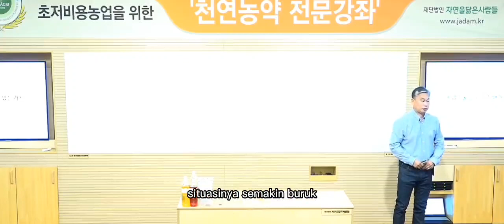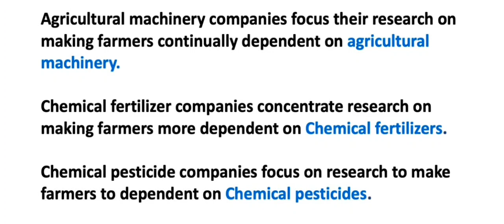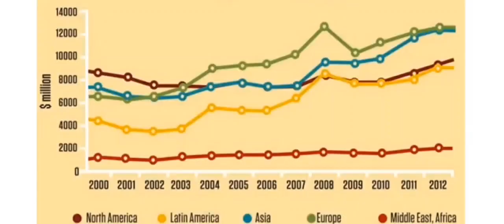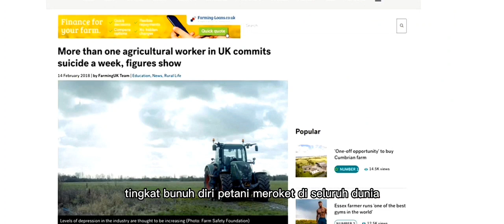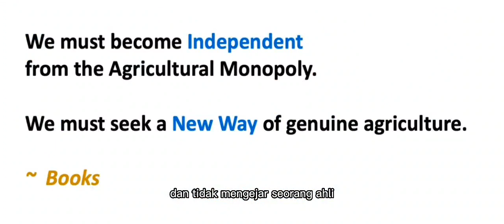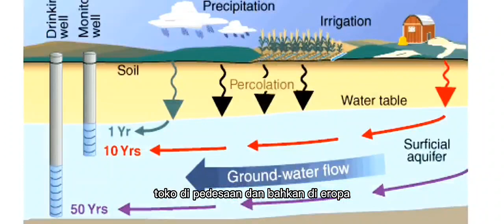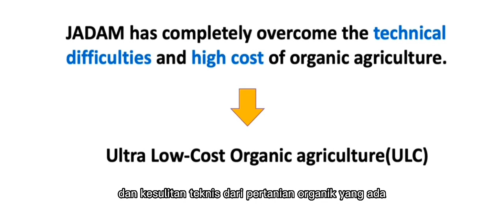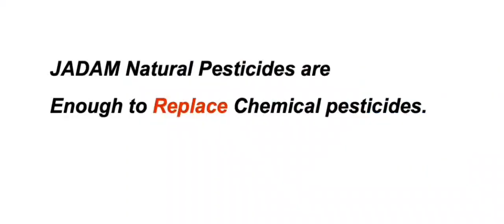Petani Milenial Wajib Tahu! Inovasi Rahasia untuk Peningkatan Hasil Panen Fantastis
Jadi siapa yang mendominasi teknologi pertanian? jika Anda melihat lebih dekat, Anda akan melihat bahwa teknologi pertanian ada di belakang perusahaan-perusahaan besar ini. sebagian besar ahli pertanian dunia mengandalkan pendanaan dari perusahaan-perusahaan ini. dan apakah menurut Anda para ahli tersebut akan melakukan penelitian yang akan menguntungkan Anda atau bagi perusahaan? jadi apa tujuan dari perusahaan mesin pertanian?